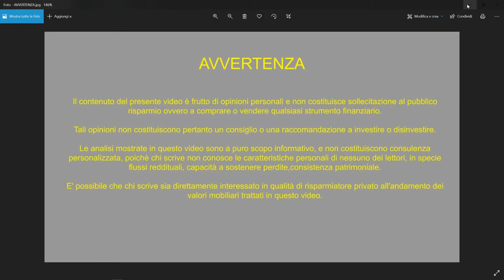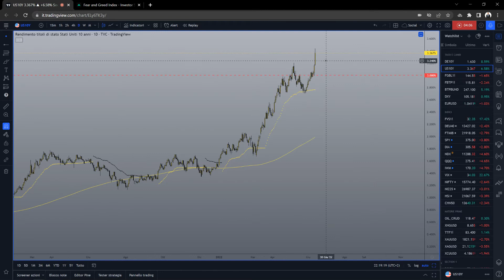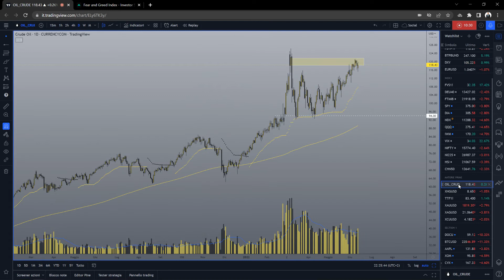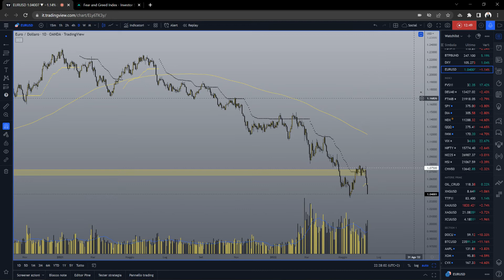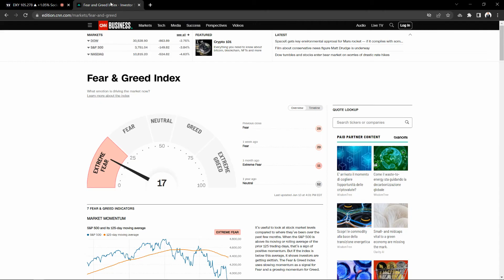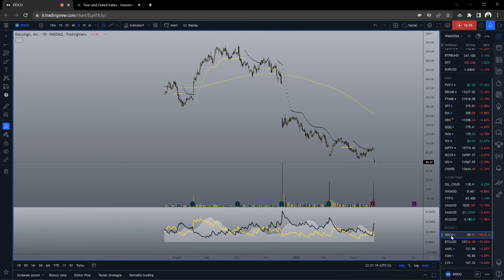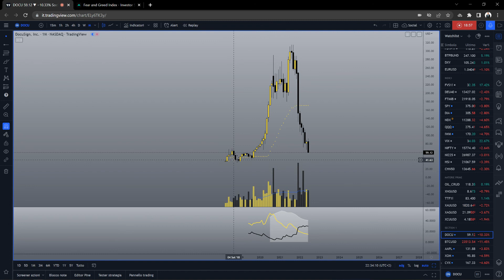NDX subito al test Bund fuorigiri rimbalzo in arrivo? 13.06.2022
Il Nasdaq va subito al test di 11500 senza grandi difficoltà. Continua l'andamento parabolico dei rendimenti, ma il Bund segnala esaurimento da selling climax così come il bitcoin , che va a target in area 22.000.
Segni di esaurimento del movimento al rialzo per i titoli del petrolio ma OIL non molla ancora i massimi.
Analizziamo Docusign .